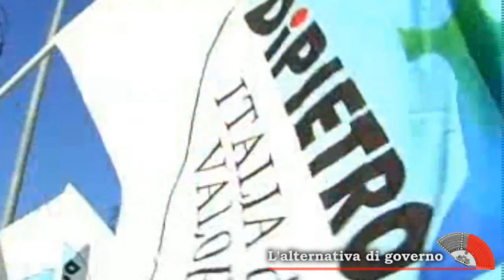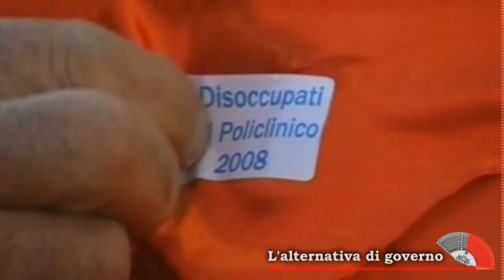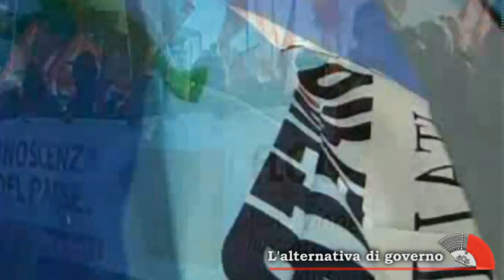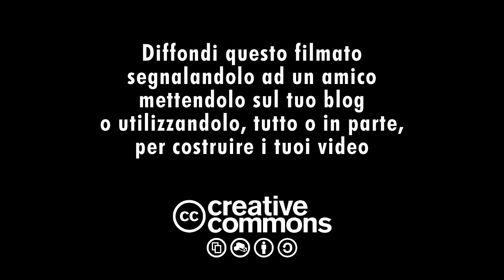Manifestazione lavoratori Cgil a Roma - Di Pietro: o li ascoltano o si va alla rivolta